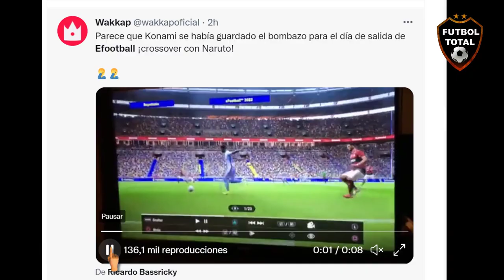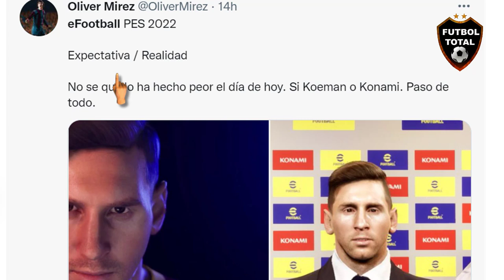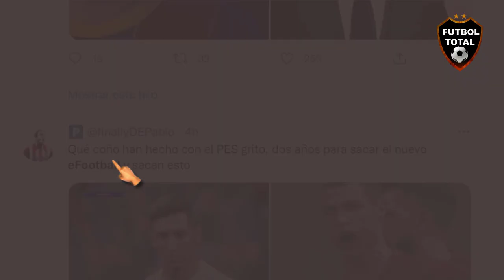COMPILACIÓN los PEORES ERRORES FALLOS Y BUG de eFootball 2022 lo NUEVO de KONAMI "EPIC FAIL"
eFootball se lanzó con muchos bugs y por aquí recopilamos algunos de los más divertidos y bizarros

Así lucen Messi, Mbappé y Cristiano Ronaldo en el juego Efootball antes llamado PES.

Se encuentra gratis y ya lo puedes descargar para jugar.

El simulador futbolístico de Konami se estrena en el modelo free-to-play con un videojuego muy criticado

Creepy. Algunos momentos del videojuego eFootball 2022 retratan a jugadores como Messi, Cristiano Ronaldo o Varane como si en el mundial hubiera una invasión de ultracuerpos extraterrestres que no acaban de codificar bien el ADN humano al hacer las copias.

ya es una realidad como una especie de versión demo gratis, y los peores temores se han cumplido ¡y de qué manera! En tiempo récord se ha convertido antes de las 24h de su salida en peor valorado de la historia de la plataforma Steam.

¡LES LLUEVEN LAS CRÍTICAS!

Los usuarios que estrenaron el eFootball 2022 quedaron todo menos contentos. Caras deformes, jugadas que parecen salidas de la película Matrix, malos gráficos... ¡ya es el juego peor calificado de la historia en Steam!

El estreno de eFootball ha sido un…¿fracaso?

 se moja

“Los pases no funcionan, los movimientos de los futbolistas son prehistóricos y el gameplay, en definitiva, es totalmente distinto a lo que pude jugar en Inglaterra”

eFootball 2022 estreno su..¿demo?

El lanzamiento de eFootball2022 estuvo marcado por algunos errores visuales y de jugabilidad

Desde Konami aseguraron que "es como una demo, con actualizaciones previstas para arreglarlo"

Konami ha lanzado ya su nuevo videojuego de Futbol, 'eFootball 2022', el cual llega primera vez de manera gratuita para jugarse en las consolas PlayStation 5, Xbox Series X, PlayStation 4, Xbox Series S y PC

🔔RECIBE NOTIFICACIONES CADA VEZ QUE PUBLICO UN NUEVO VÍDEO:
2. Dale Check a: "Recibir todas las notificaciones de este canal"
3. Dale a guardar